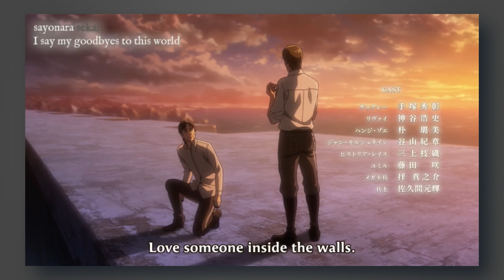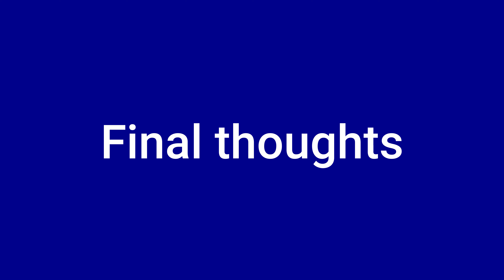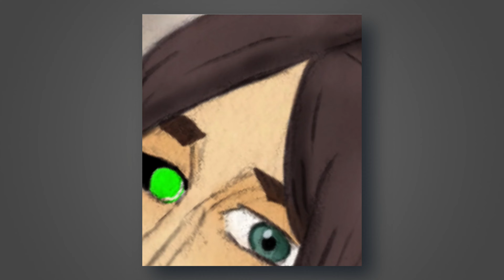Eren x Historia | Attack on Titan's Most Important Ship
Analyzing the story structure in the relationship between Eren, Historia and Ymir

0:00 Intro
1:57 Eren
4:44 Historia
9:31 Eren x Ymir x Historia
15:02 Final Thoughts